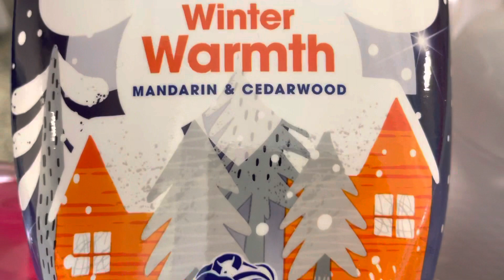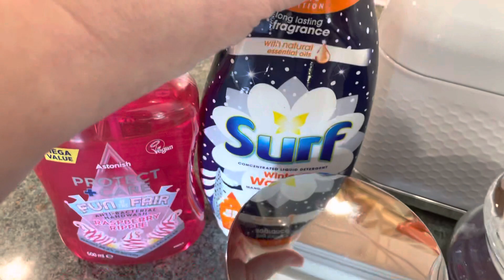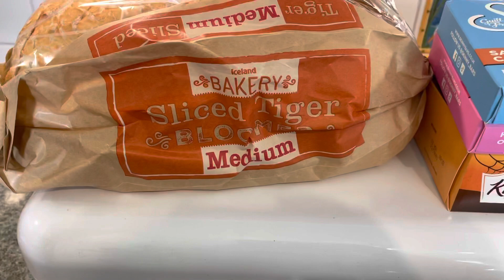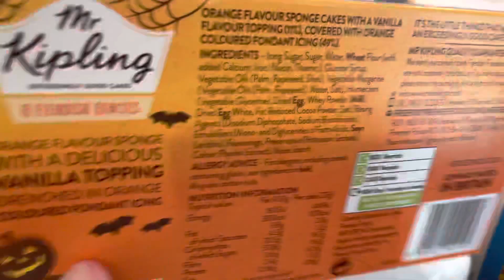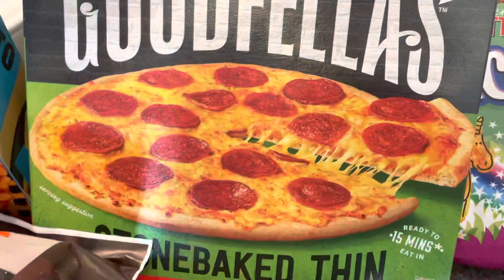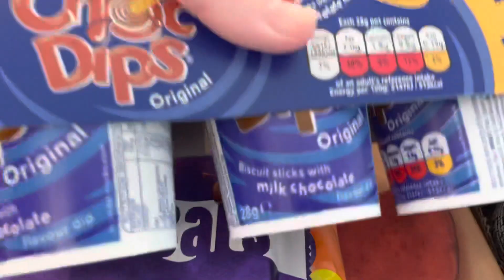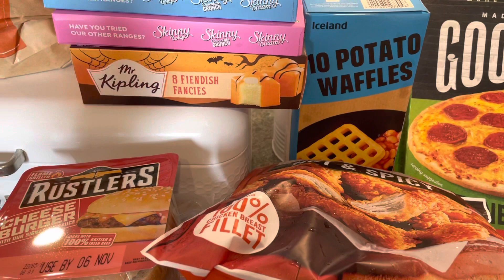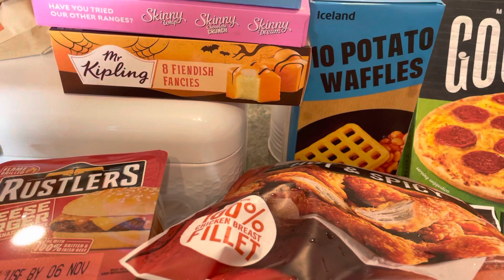ICELAND WEEKLY PLUS HOMEBARGAINS